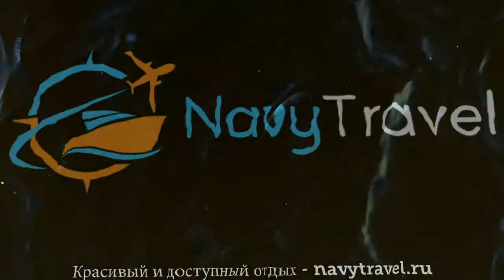PORTOFINO KULM 4* Италия Лигурия обзор – отель ПОРТОФИНО КУЛМ 4* Лигурия видео обзор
Хотите отдохнуть и ищете туры, Италия – отличное место для отдыха. Посмотрите видео «PORTOFINO KULM 4* Италия Лигурия обзор – отель ПОРТОФИНО КУЛМ 4* Лигурия видео обзор» и поймите подходит ли Вам отель ПОРТОФИНО КУЛМ 4* Лигурия, который Вы можете забронировать по ссылке
Так же отель PORTOFINO KULM 4* иногда называют гостиница PORTOFINO KULM 4* Италия или гостиница ПОРТОФИНО КУЛМ 4* Лигурия.
Какие услуги в PORTOFINO KULM 4* Италия Лигурия бесплатны, а за какие необходимо платить отдельно.
В каком году был построен отель ПОРТОФИНО КУЛМ 4* Лигурия, производилась ли реконструкция или ремонт и в каком году.